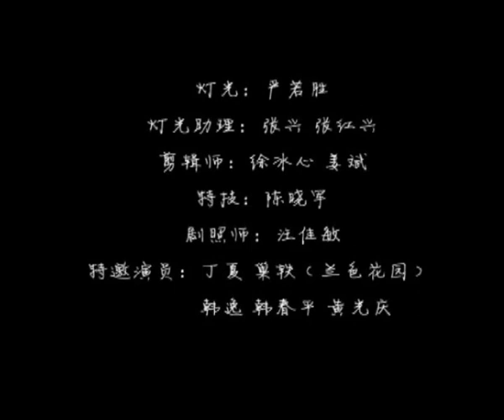胡歌Hu Ge-毒药MV (高清版)